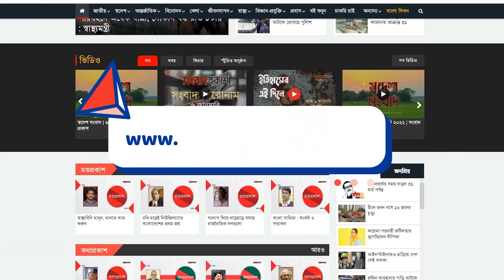অহংকার থেকেই একে অপরের নামে বদনাম রটায়: গাঙ্গুয়া | Gangua | Binodon Prokash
অহংকার থেকেই একে অপরের নামে বদনাম রটায়: গাঙ্গুয়া | Gangua